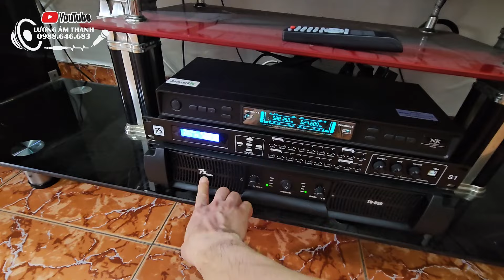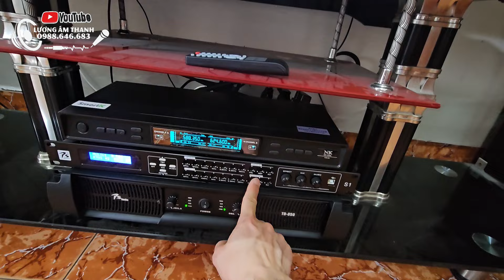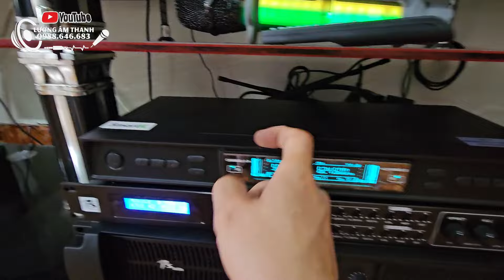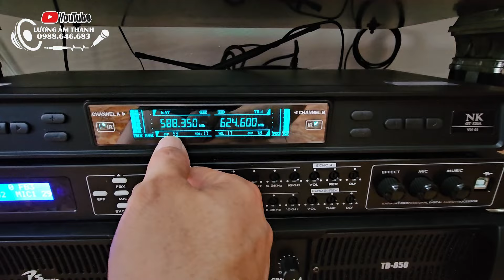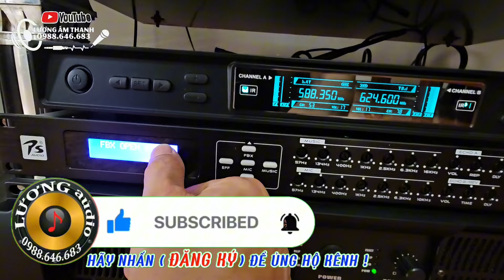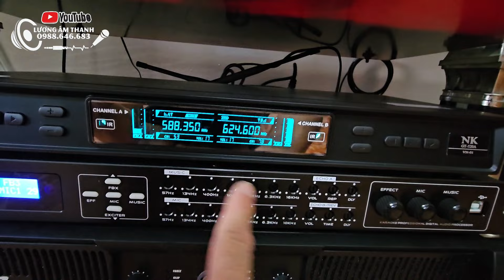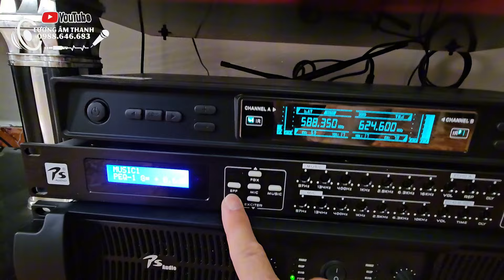Nâng cấp phòng karaoke. Đẩy PS audio TD850, vang số PS audio S1 míc tắc kè hoa NK GT502A